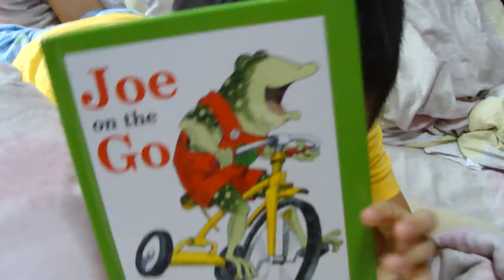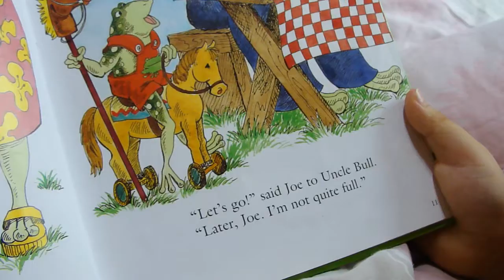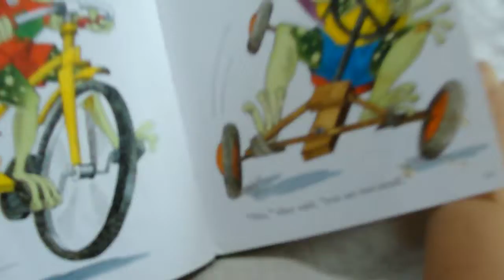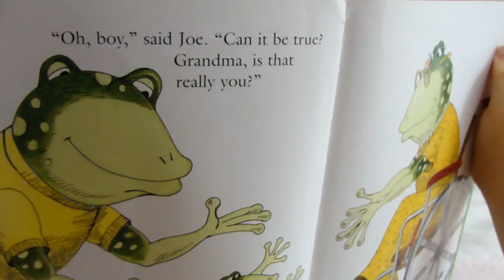Reading Book 21 - Let's Go Joe (by Dave 6yo)